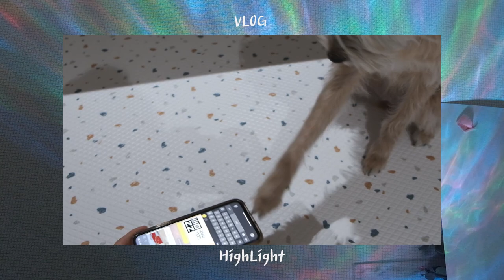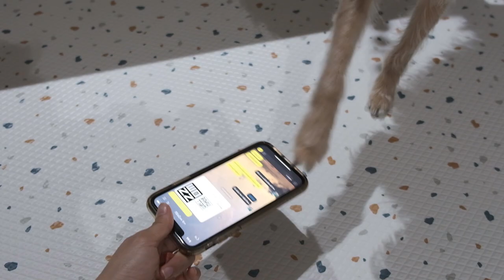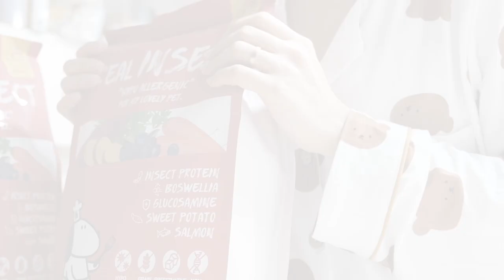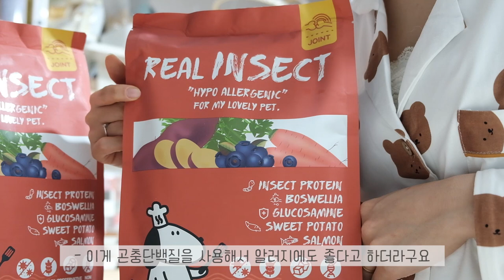vlogㅣ셀프미용✂ㅣ오늘만큼은 강아지모델ㅣ빌려입은 강아지 패션하울💘ㅣ유기견 입양 브이로그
태리의 셀프미용하는 모습과
연단이네 옷장을 통째로 빌려 해본
패션하울찍는 강아지모델 태리 느낌까지 담아봤어요

내돈내산 라찌 올인원도
연단이네 다양한 옷들도 다 잘어울리는 패완얼 태리였답니다